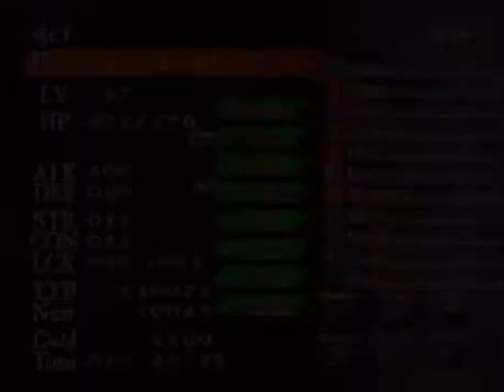Castlevania: Curse of Darkness – Part 38: Gameplay │ Backlogged Games